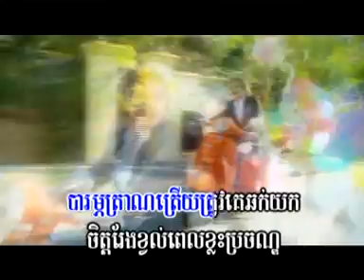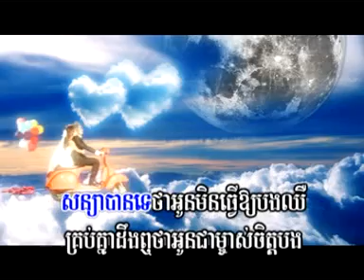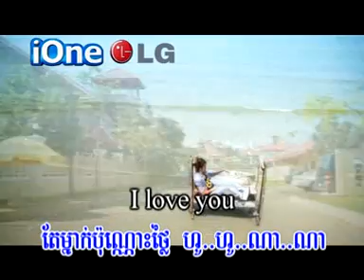05 -- Son ya Ban Tee Min Thvoe Oy Bong Khouch Chit (BY ANN KUN KOLA)